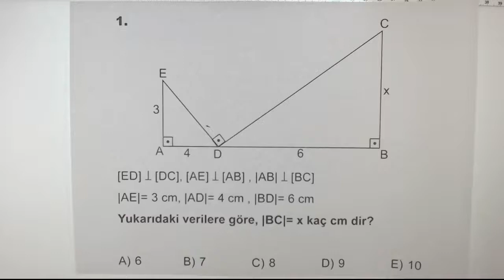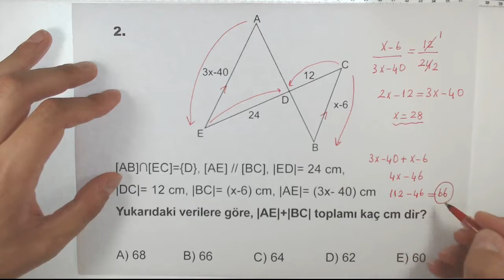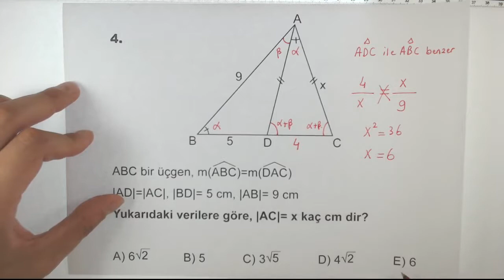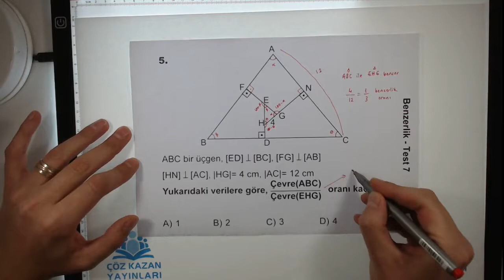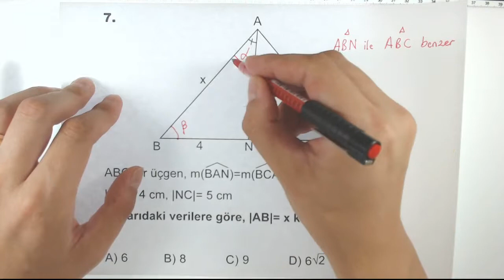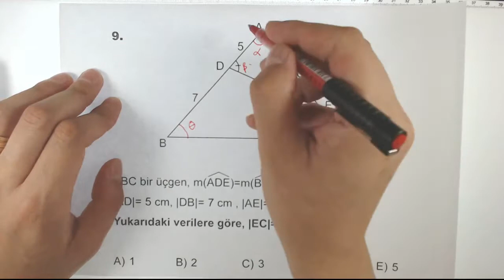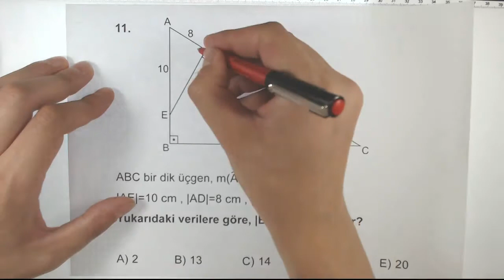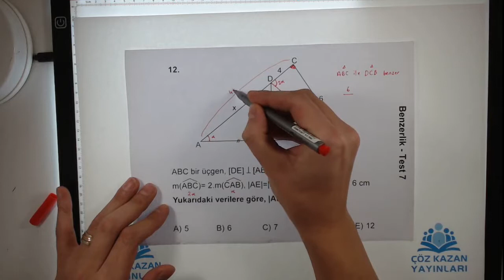TYT GEOMETRİ SORU BANKASI BENZERLİK TEST 7